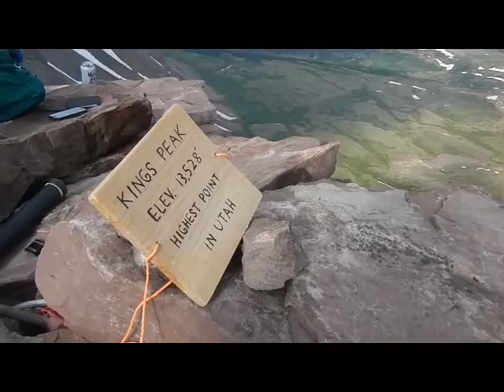Climbing for Cancer - Larry Ward - Kings Peak Utah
Solo climb to 13,528 feet to the highest point in Utah for Realy for Life, Climbing for Cancer.  Climb on!